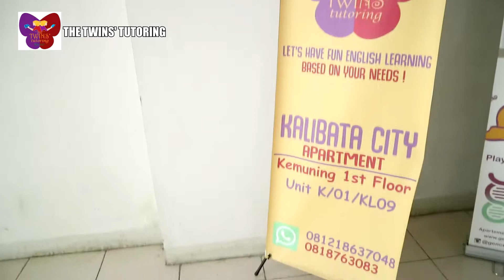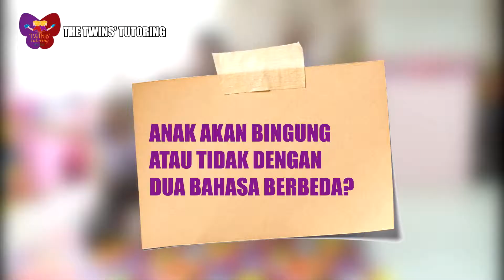The Twins' Tutoring || OFFICIAL MARKETING VIDEO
THE TWINS' TUTORING OFFICIAL